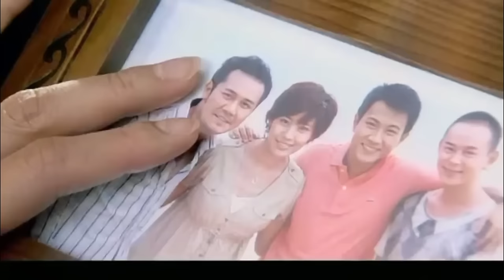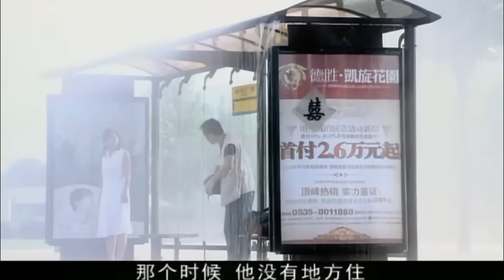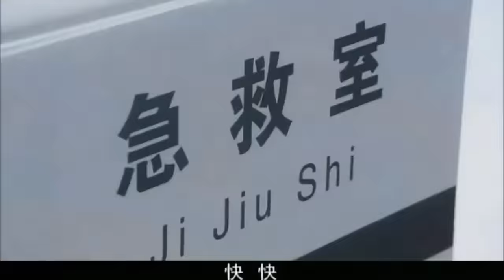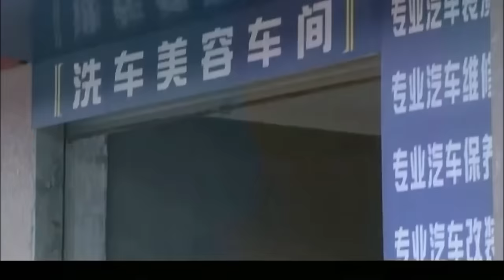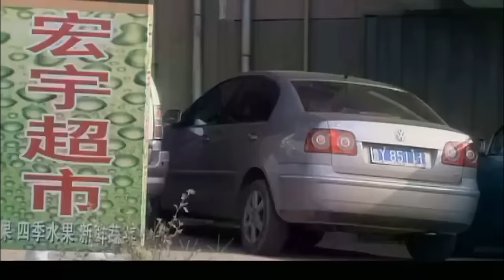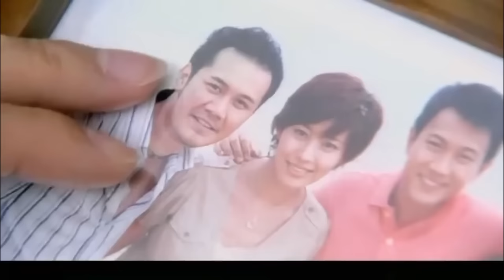霸总硬娶灰姑娘 一张照片得知灰姑娘竟是他朋友的妻子！ | 单亲妈妈 single mother 电影版 | 刘恺威 陈松伶 刘庭羽 | 国剧经典